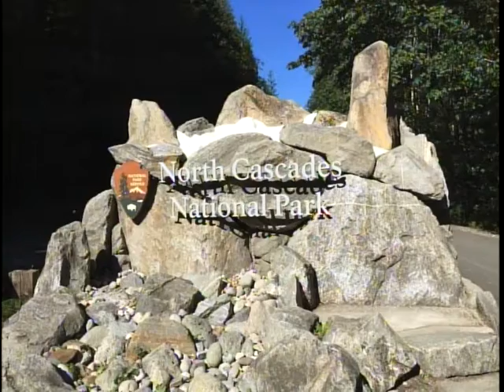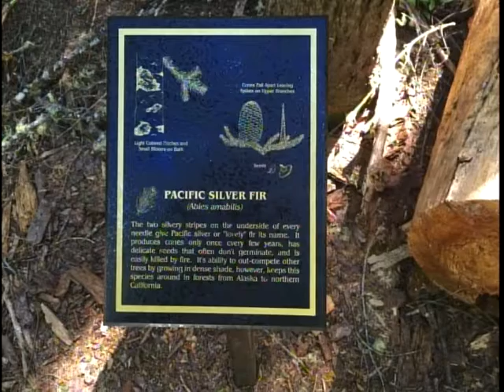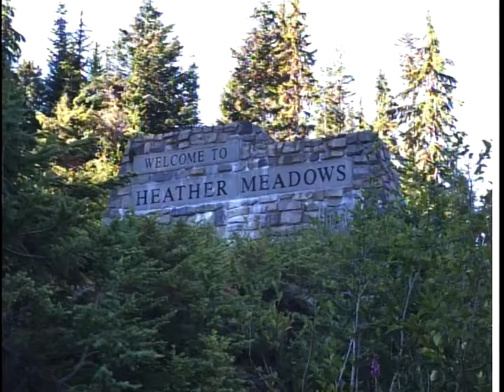"North Cascades." Walk in the Park episode 145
North Cascades National Park straddles some of the most rugged and beautiful mountain wilderness in the U.S. In this episode (145) of Walk in the Park, host Tony Ingraham takes us on his exploration of the mountains, culminating in the high, glaciated volcano, Mt. Baker. Find out what turns Diablo and Ross Lakes turquoise. See tall, old growth trees. And visit a glacial tarn in a "cirque" high on a mountainside.